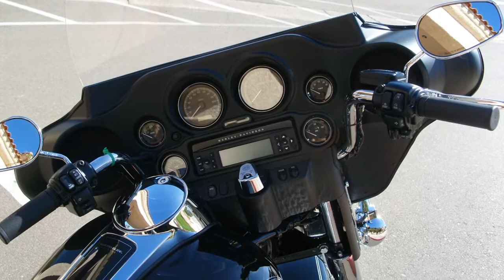Scottsdale Motorcycle Trip